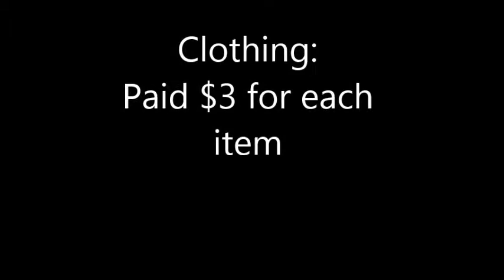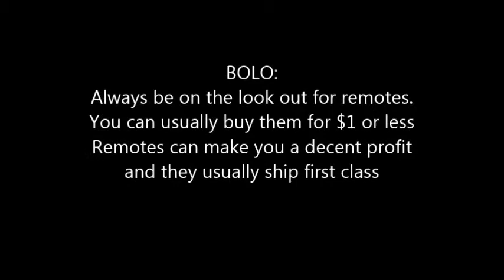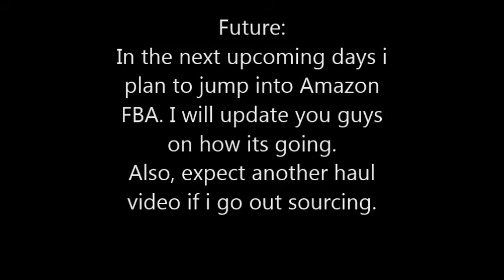THRIFT STORE HAUL VIDEO #3: Thrift Finds Reselling on ebay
This is what i got on 7/24/2015 when i went out sourcing at the thrift stores